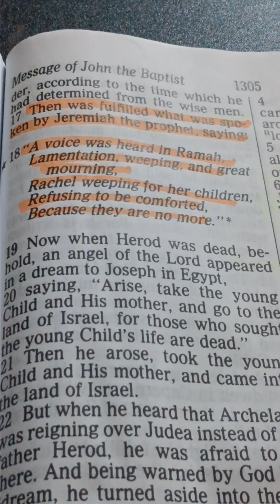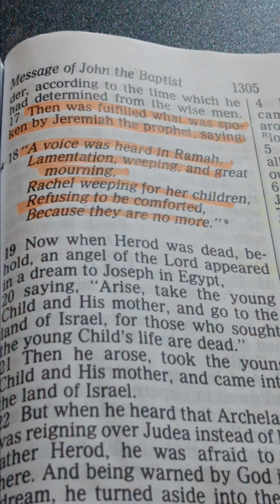God's promise for broken families👪